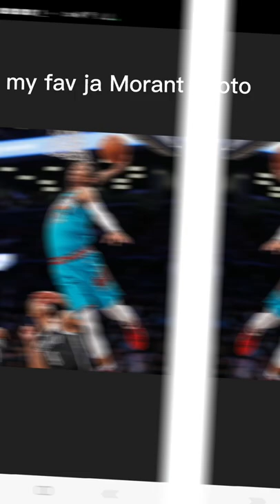my fav ja Morant photo's